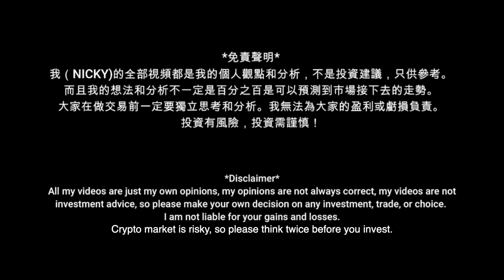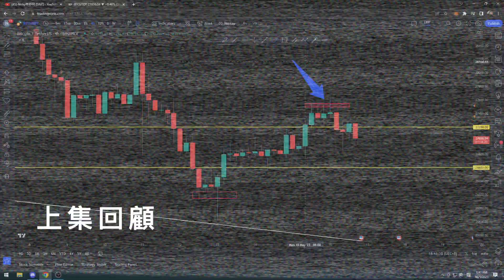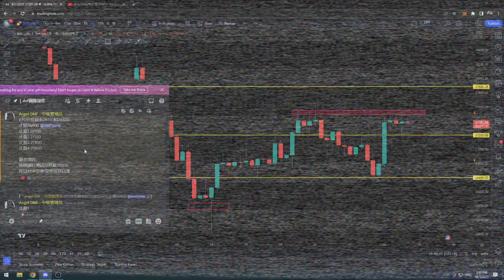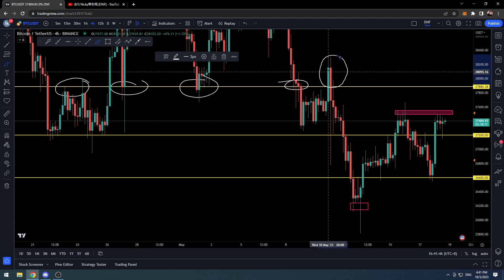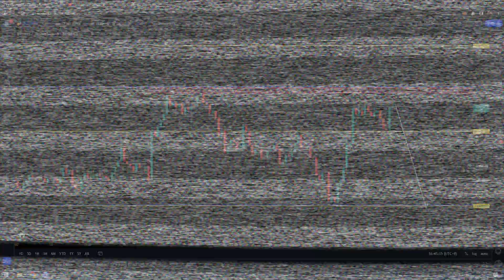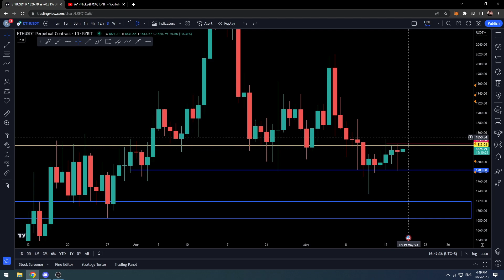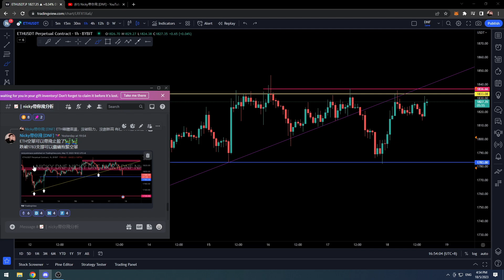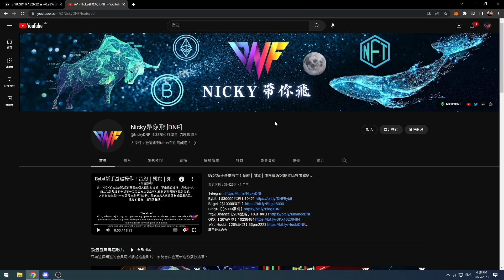比特幣跟我預測一樣，成功做多！比特幣和以太幣都沒跌破重要支撐！接下來怎麼走？？[CC字幕]【分析帶你飛】| Nicky帶你飛【DNF】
@比特幣 以太币 btc eth btc比特幣投資 比特幣挖礦機 比特幣挖礦 電子貨幣 比特幣教學 比特幣礦池 比特幣趨勢 比特幣點廣告 比特幣礦場 比特幣是什麼 免費賺比特幣 加密貨幣 中本聰 比特幣協議 比特幣提款機 什麼是比特幣 bitfinex教學 比特幣錢包 比特幣礦工 比特幣交易 MinerGate 幣託 以太幣挖礦 bitmex教學 比特幣詐騙 ETH 以太幣礦機 以太幣挖礦機 以太坊挖礦教學 eth礦機 genesis mining教學 eth挖礦教學 以太幣挖礦教學 乙太幣挖礦 eth挖礦機 ethereum bitcoin 匯率 bitcoin 挖礦 bitcoin香港 比特幣香港 coinbase bitfinex放貸 比特幣全家 比特幣匯率 瑞波幣 bitcoin miner bitcoin mining ethereum mining 比特幣挖礦教學 cloud mining bitoex maicoin顯示卡挖礦 雲端挖礦 勒索病毒 比特幣賺錢 暗網 幣安詐騙 比特幣新聞 比特幣台幣 比特幣病毒 以太幣水龍頭 區塊鏈 nicehash教學 比特幣水龍頭 比特幣原理 以太幣教學 數位貨幣 以太幣礦池 以太幣新聞 比特幣購買 以太幣購買 萊特幣購買 Zcash挖礦 以太幣 以太坊 乙太坊 比特幣現金FreeBitcoin 比特幣換現金 ICO是什麼 首次代幣發行 比特幣交易所 以太幣交易所 幣安教學 幣安合約 幣安U本位合約 binance教學 max交易所教學 bitopro教學 ace交易所教學 比特幣交易平台 怎麼買比特幣 如何買比特幣 比特幣怎麼買 比特幣如何買 流動性挖礦 幣安幣 BNB幣 幣安C2C 幣安槓桿 幣安如何提現 幣安期貨 幣安期權 幣安挖礦 幣安智能鏈 幣安寶 幣安出金 幣安入金 去中心化金融 DEFI NFT IEO 比特幣怎麼玩 比特幣怎麼挖 比特幣放貸 幣安交易所 虛擬貨幣 槓桿代幣 okex教學 火幣教學 ft教學 pionex教學 bybit教學 怎麼投資比特幣 如何投資比特幣 怎麼玩比特幣 甚麼是比特幣 期現套利 比特幣期貨合約 比特幣合約教學 pi幣 bee幣 狗狗幣